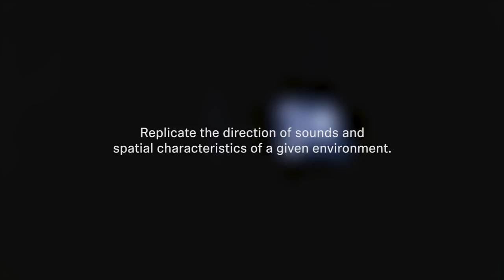Sennheiser Ambeo Smart Headset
Shot completely on location at CES 2016 with untrained actors.